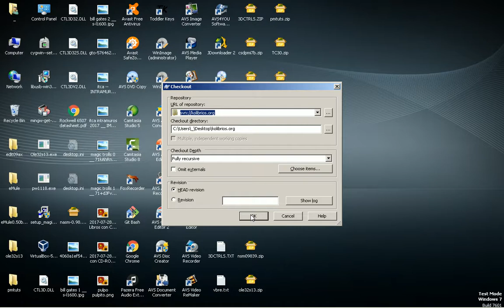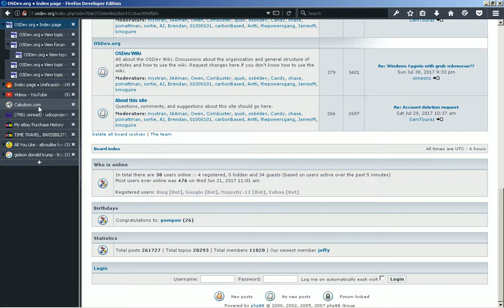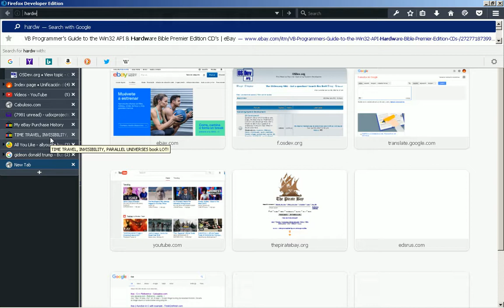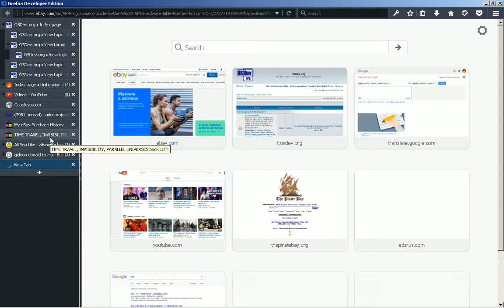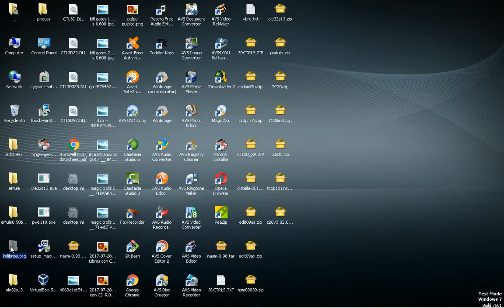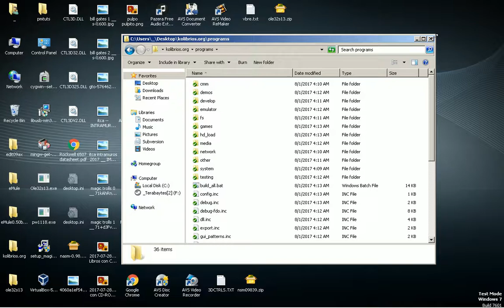2017-07-17 (Monday) -- Getting KolibriOS Source Code with TortoiseSVN